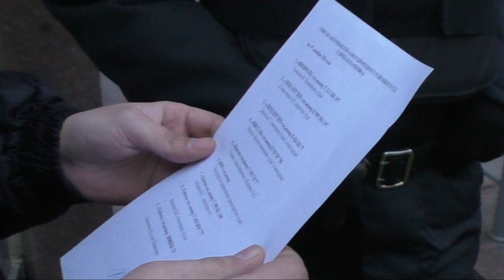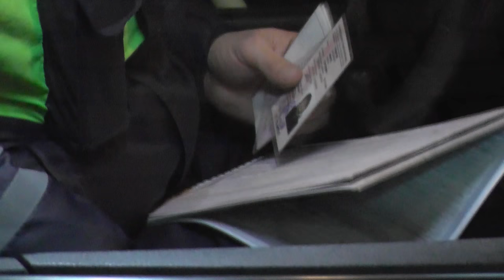БЕСПРЕДЕЛ У ЗДАНИЯ СУДА